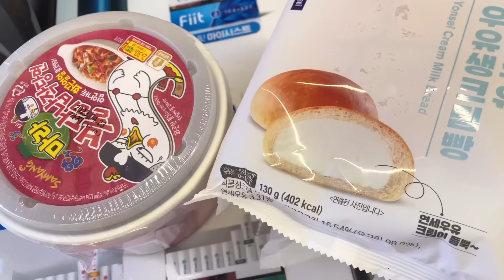추석동안 2키로 찐 생리 전 폭식 브이로그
인스타 yungduckk